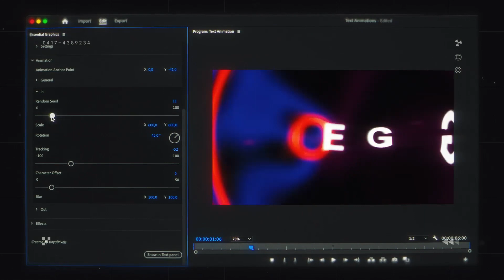Titles for Premiere Pro | Optic